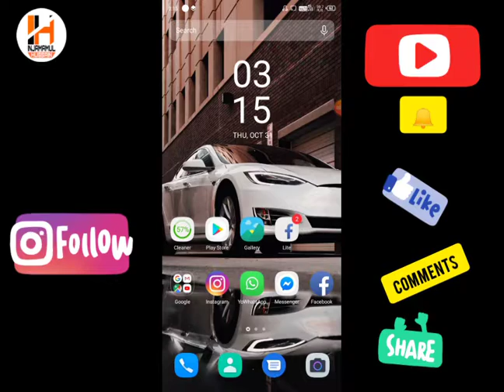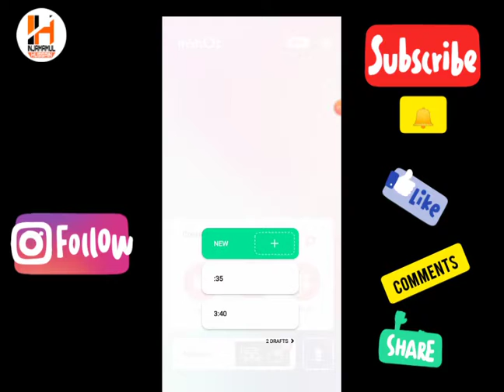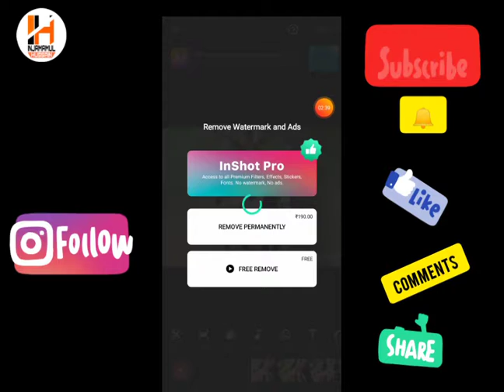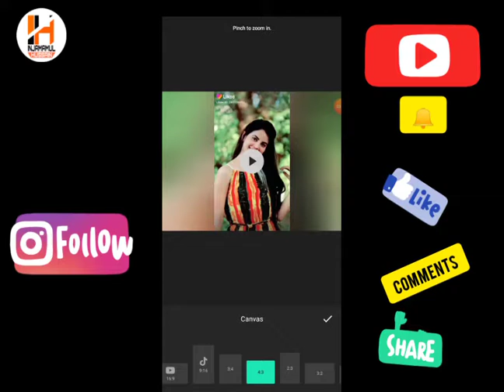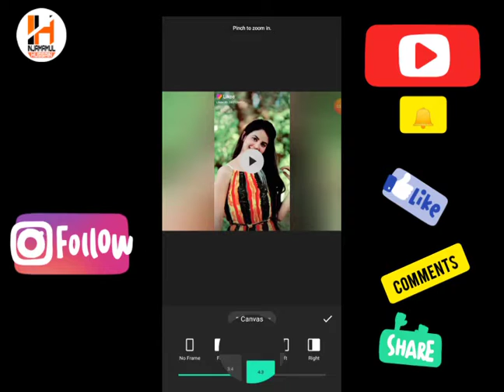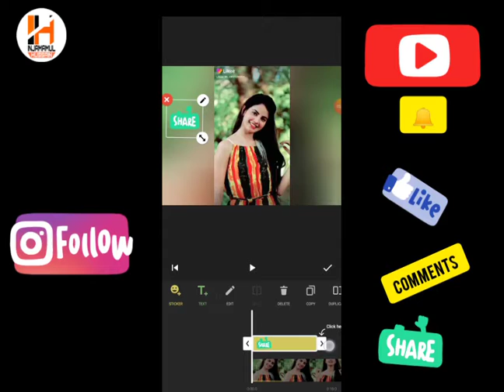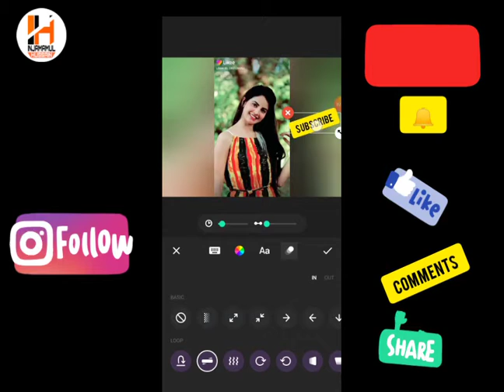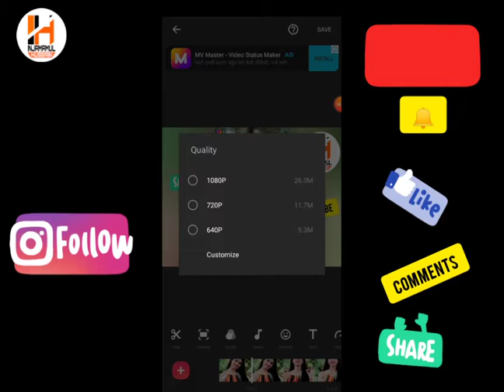YouTube ki video keise edit karte hai. [How to edit youtrub video]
Tu gys aaj me is video Mai batane Wala ki YouTube ki video keise edit karte Apna phone se jeise leptop Mai karte hai , tu video ko shuru se lekar ant Tak dekna , Thank you